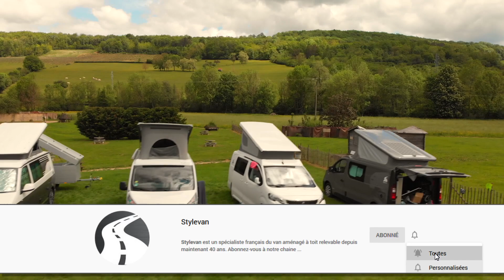Pourquoi un van plutôt qu'un camping-car ? stylevan - Saison 1. Ep 9. La Vanlife des Stylevaners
En 30 ans, Chantal et Jean ont tout essayé : le grand camping-car à capucine, en passant par le fourgon aménagé, puis le van à toit relevable... voici leur histoire. Et vous, avez vous déjà basculé d'un format à un autre ?